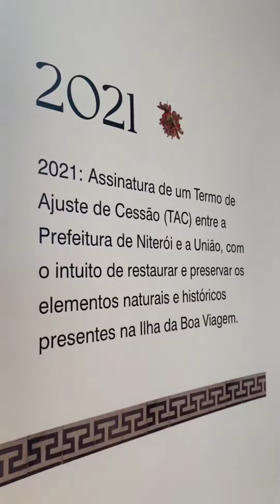Dia de Visitação na Ilha da Boa Viagem